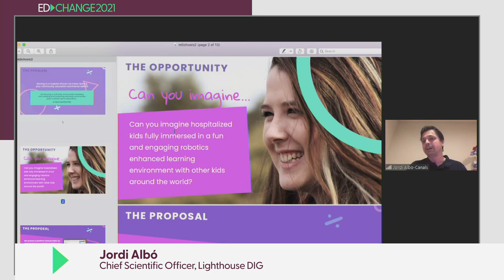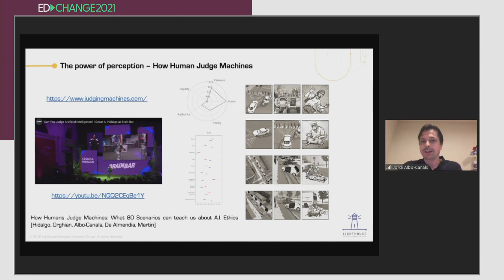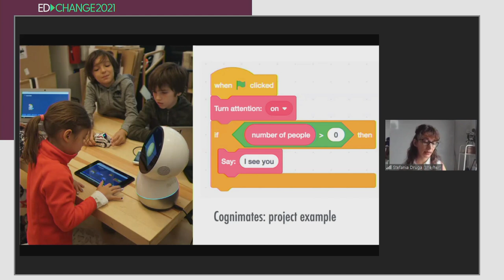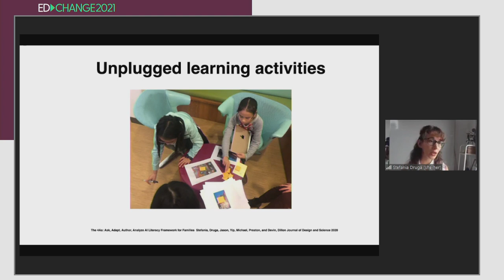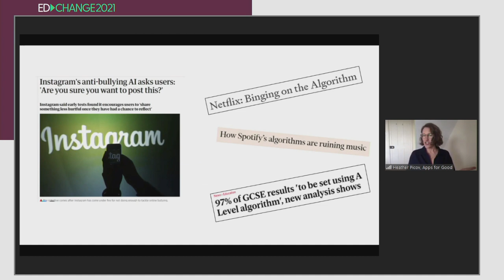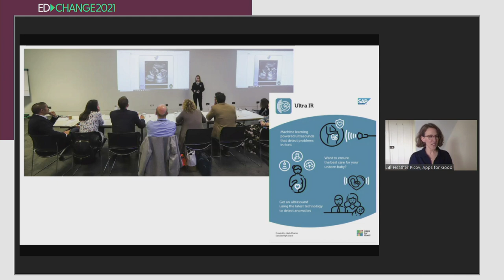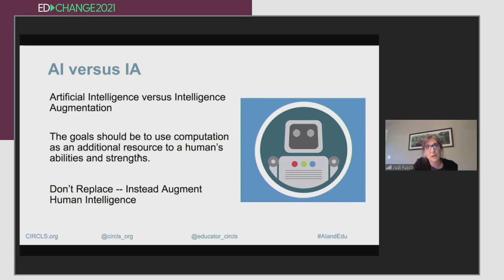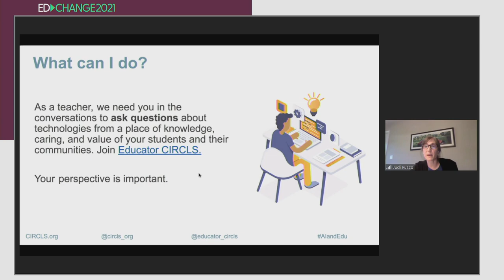mSchools EdChange - Machines & Humans: an Educational Perspective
International experts discuss the opportunities and challenges of teaching youth how AI and machine learning work and how to use them responsibly. Follow the debate on "Machines & Humans: an educational Perspective", an mSchools EdChange sessions.